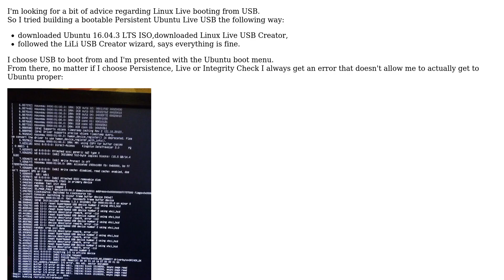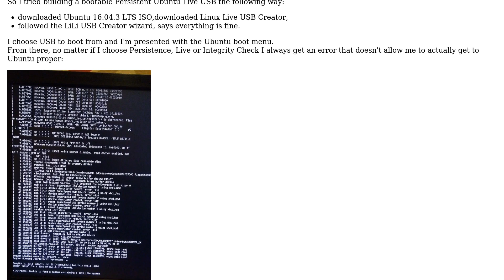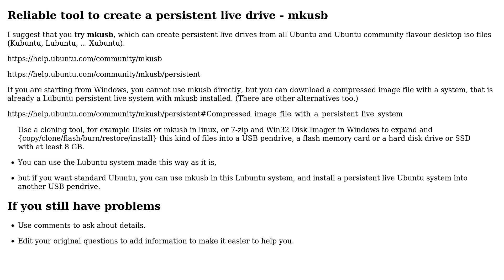Can't boot Ubuntu Live from USB (initramfs) unable to find a medium containing a live filesystem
Ubuntu: Can't boot Ubuntu Live from USB (initramfs) unable to find a medium containing a live filesystem

With thanks & praise to God, and with thanks to the many people who have made this project possible! | Content (except music & images) licensed under cc by-sa 3.0 | Music | Images & others | With thanks to user sudodus user David Foerster user Crisan Caius and the Stack Exchange Network Trademarks are property of their respective owners. You are responsible for your own actions.